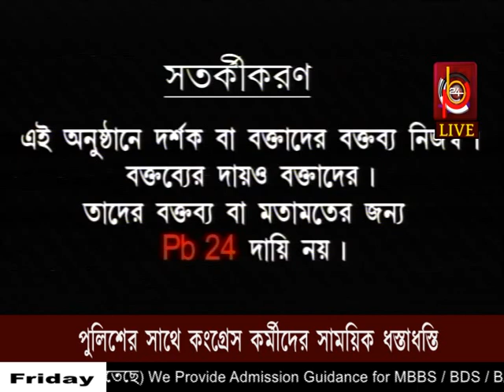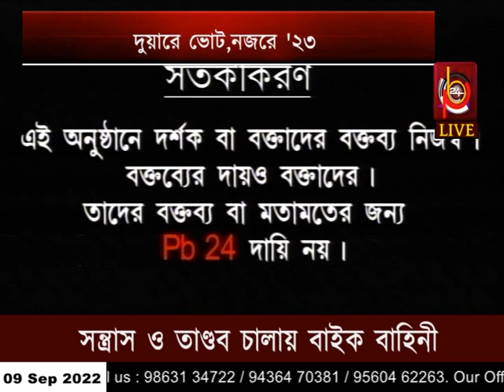পরিস্থিতি সাধারণ জনগণকে ভাবিয়ে তুলছে ! | 9 PM PRIME TIME